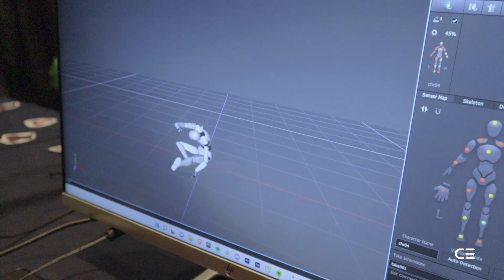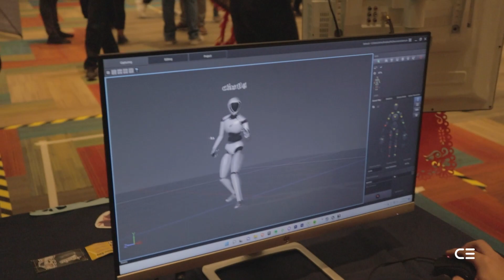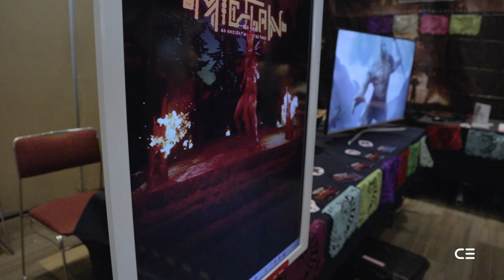LA MOLE Edición 2022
Estuvimos dando una muestra de cómo funciona el MOCAP en MICTLAN, también dimos una plática en el panel del evento y  hubo muy buena respuesta positiva por parte del público. Chequen el video para cómo se vivió el evento.